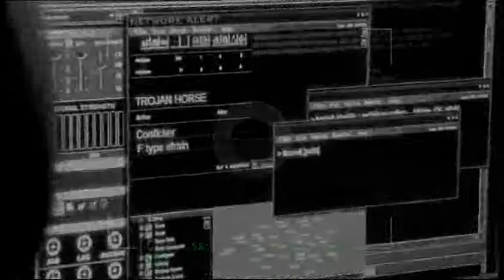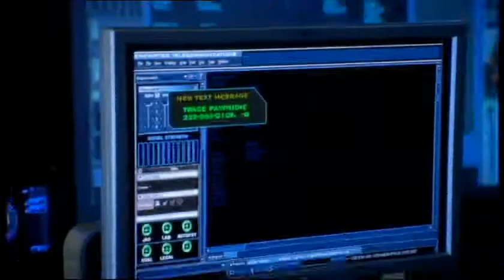Ncis Los Angeles 1x23 - Scambio di favori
Ncis Los Angeles 1x23 - Risposte - Scambio di favori